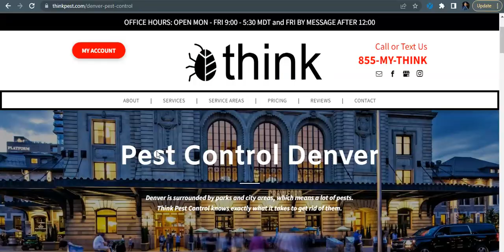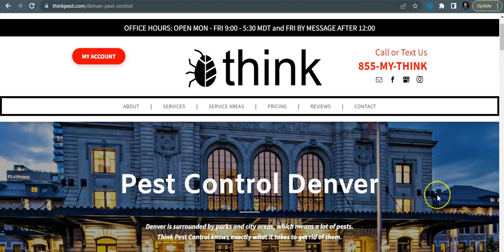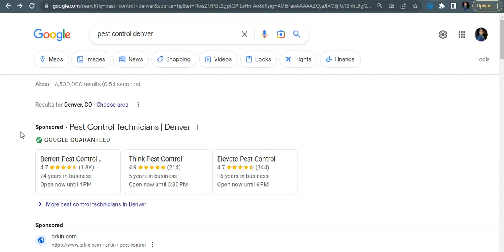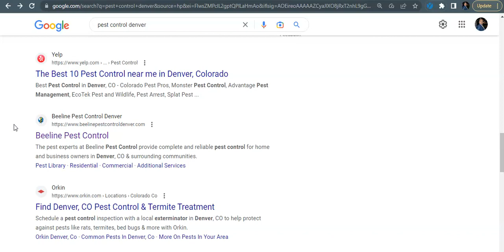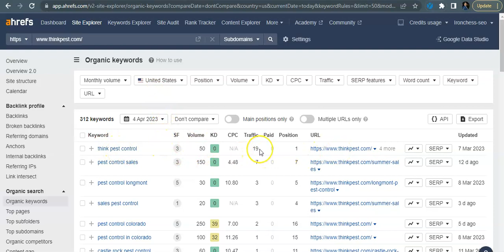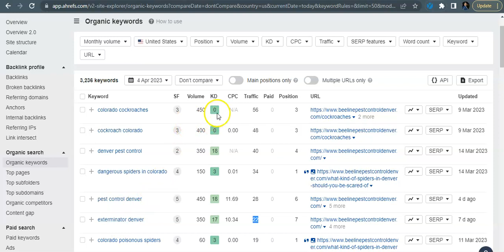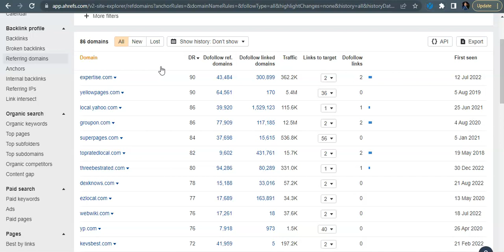Think Pest Control Denver | Exterminator Denver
Ironchess Pest Control SEO demonstrates in this screencast how Think Pest Control Denver | Exterminator Denver | Pest Control Denver, can beat out their competition online and bring in more website traffic with Keyword Rich Content, Citations and Backlinks.